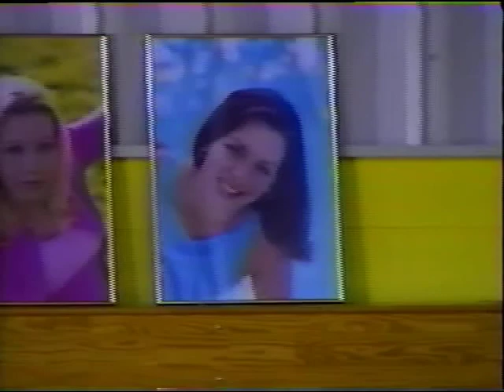Bayshore High School Honeybears 2000 - 2001